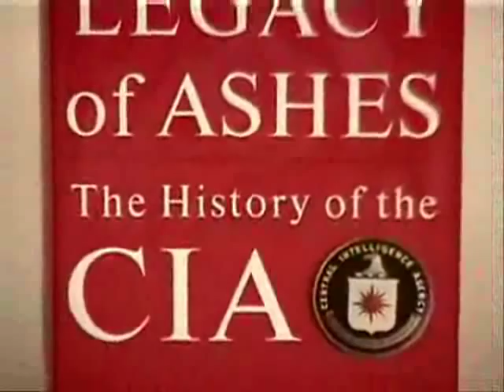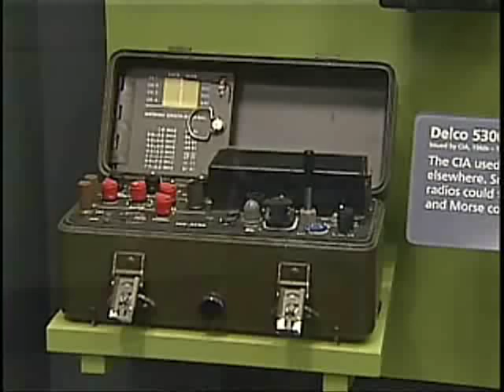CIA History and Mission - VOA Story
The Central Intelligence Agency marks its 60th birthday this month.  The CIA has had a colorful and often controversial history.

Some historians say various sectors of the government had enough information to warn of the impending Japanese attack on Pearl Harbor in 1941.  But no one  -- as spies say -- connected the dots.

That led President Franklin Roosevelt to create the Office of Strategic Services to carry out espionage and sabotage in German and Japanese-occupied territories.

Sixty years after Pearl Harbor and billions of dollars spent on intelligence, the United States was the target of another surprise attack on September 11th, 2001.  The debate over the failure to intercept that attack continues.

With the end of the war the old OSS faded into history -- replaced by the CIA on September 18, 1947.

The man known as "Wild Bill" -- OSS chief William Donovan -- lobbied vigorously for a post war intelligence agency to ensure that America's leaders would not make policy in ignorance. "America cannot afford to resume its prewar indifference," he said, "and here's a fact we must face: today there is not a single permanent agency to take over in peace time certain of the functions which OSS has performed in war time."

But the CIA has often come under fire for intelligence lapses such as the failure to foresee the collapse of the Soviet Union and the mistaken assertion that Saddam Hussein had weapons of mass destruction.

Most controversial were the CIA's covert actions, such the 1953 coup in Iran that installed the Shah, or the overthrow of the Salvador Allende government in Chile in 1973 -- both by presidential order.

Many CIA veterans concede that the U.S. officials came to favor spy technology in place of the spies themselves -- or what professionals call "HUMINT," human intelligence.

Almost half of the CIA's current workforce was hired after September 11th, 2001.  This new computer-literate generation of analysts and field officers are now on watch -- snooping with technology the old Cold War spies never envisioned.